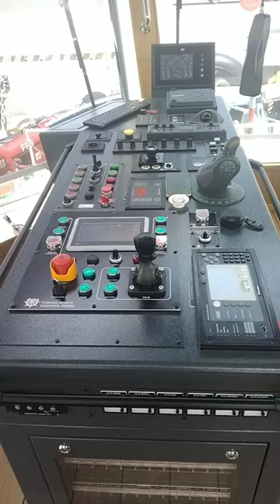Wheelhouse of an ASD (Azimuth Stern Drive) tug boat